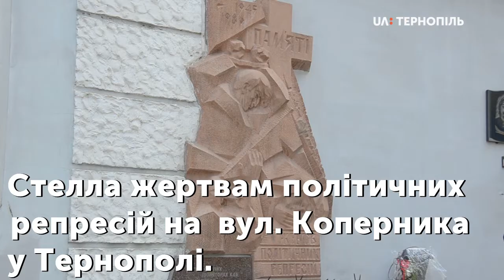Мітинг- реквієм пам'яті жертв політичних репресій